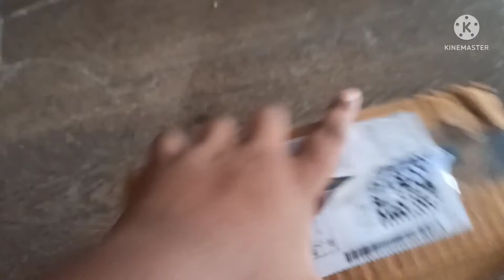budget cube 6×6 cube for 699₹ un boxing